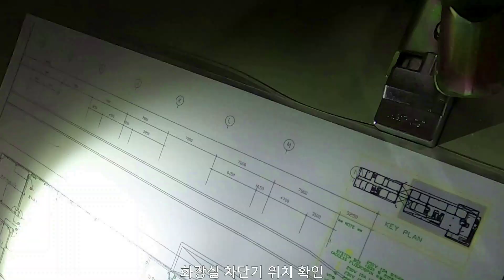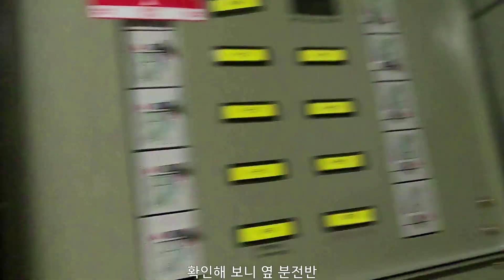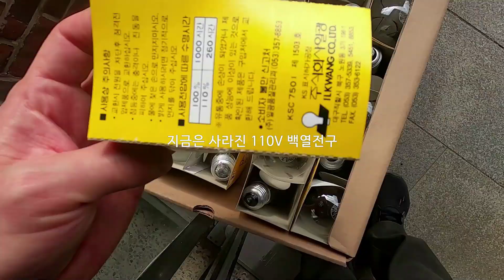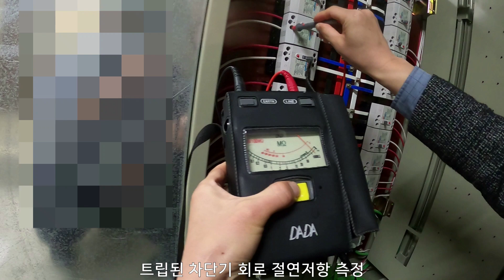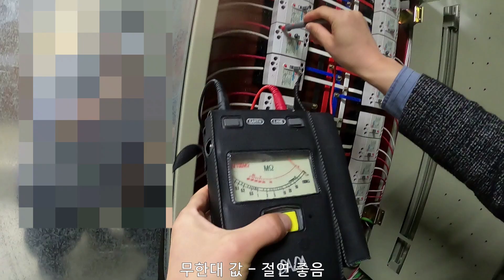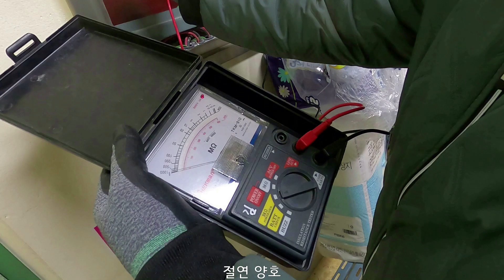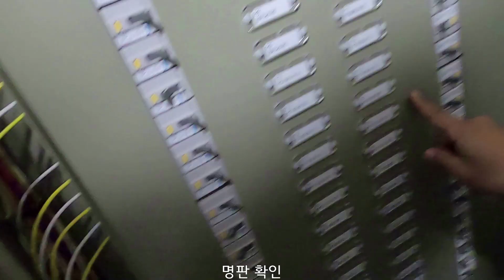(전기공사 +전기안전관리) 전등교체, 절연저항측정, 누전선로 공사, 바닥 매입공사, 홈파기 공사, 철거공사